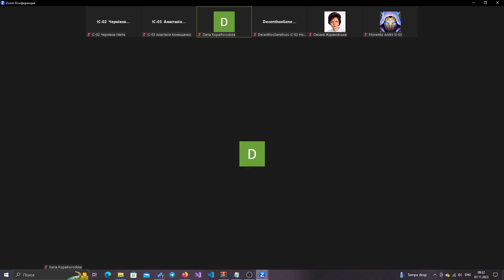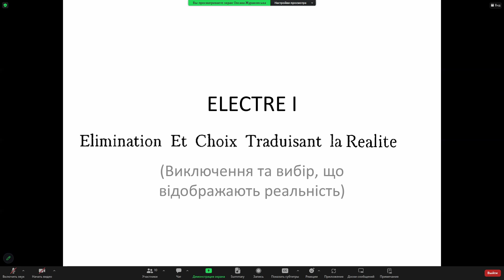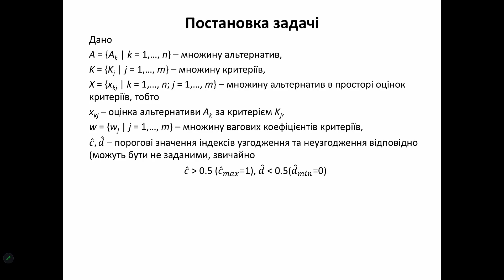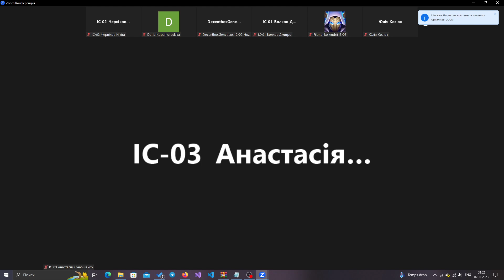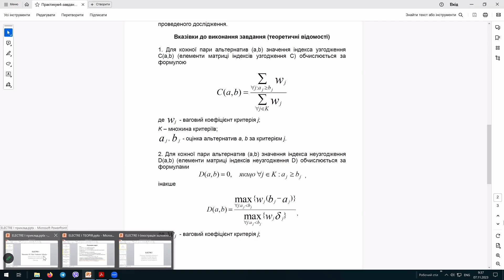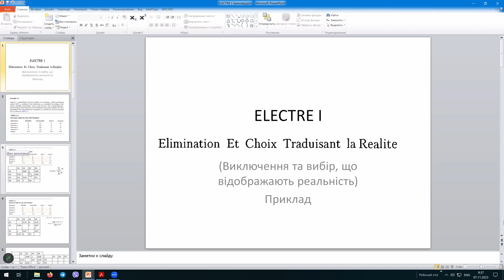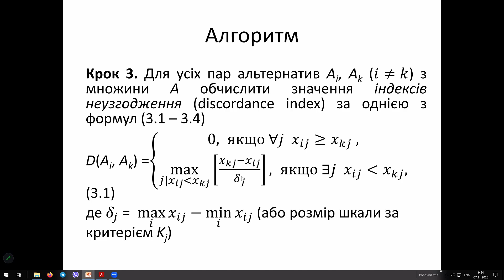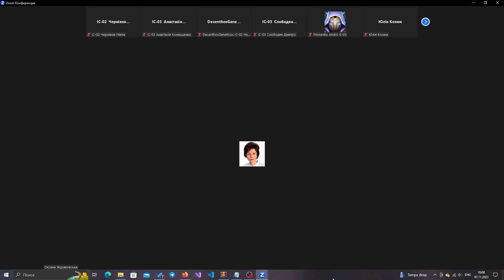2023.11.07 ТПР | Лекція